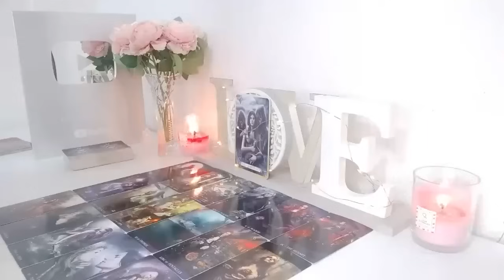ARIES TODAY🔥Their Mask Is Falling Off & They're Tired Of Pretending They Don't Care!!!